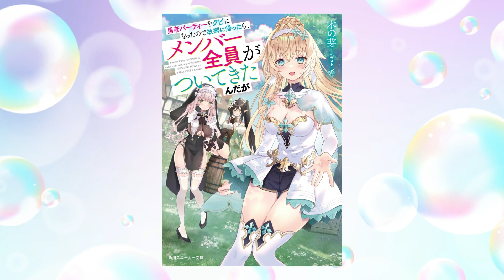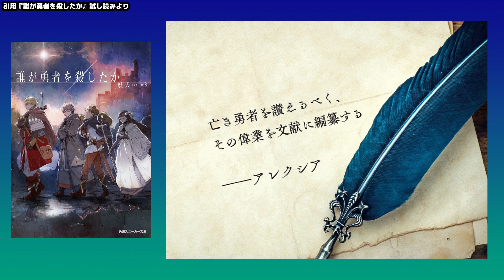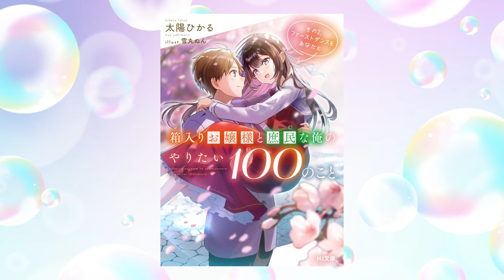【新刊ラノベ紹介】つい先日アニメ発表された作品に加え『すかすか』もある！？ただ個人的には新作が面白そうなの多すぎてヤバい…【角川スニーカー/HJ】【出涸らし皇子/マジカル/このすば】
〈今回紹介した作品を購入される方はこちら›

・勇者パーティーをクビになったので故郷に帰ったら、メンバー全員がついてきたんだが
©木の芽 (著), 希 (イラスト)/角川スニーカー文庫
👇Amazon

・最強落第貴族の剣魔極めし暗闘譚
©タンバ (著), へりがる (イラスト)/角川スニーカー文庫
👇Amazon

・誰が勇者を殺したか
©駄犬 (著), toi8 (イラスト)/角川スニーカー文庫
👇Amazon

・隣の席のヤンキー清水さんが髪を黒く染めてきた２
底花 (著), ハム (イラスト)/角川スニーカー文庫
👇Amazon

・陰キャだった俺の青春リベンジ５　天使すぎるあの娘と歩むReライフ
©慶野 由志 (著), たん旦 (イラスト)/角川スニーカー文庫
👇Amazon

・最強出涸らし皇子の暗躍帝位争い１２　無能を演じるSSランク皇子は皇位継承戦を影から支配する
©タンバ (著), 夕薙 (イラスト)/角川スニーカー文庫
👇Amazon

・マジカル★エクスプローラー　エロゲの友人キャラに転生したけど、ゲーム知識使って自由に生きる9
©入栖 (著), 神奈月 昇 (イラスト)/角川スニーカー文庫
👇Amazon

・この素晴らしい世界に祝福を！ よりみち３回目！
©暁 なつめ (著), 三嶋 くろね (イラスト)/角川スニーカー文庫
👇Amazon

・ue art works - Flowery -「終末なにしてますか？」画集
©ue (著), 枯野 瑛 (原著)/角川スニーカー文庫
👇Amazon

【HJ文庫】
・くだものナイフと傷だらけのリンゴ1　モテすぎる彼女は、なぜか僕とだけお酒を飲む
©和歌月狭山 (著), ぷらこ (イラスト)/HJ文庫
👇Amazon

・忘れられ師の英雄譚1　聖勇女パーティーに優しき追放をされた男は、記憶に残らずとも彼女達を救う
©しょぼん (著), ∴ (イラスト)/HJ文庫
👇Amazon

・箱入りお嬢様と庶民な俺のやりたい100のこと その2.ファーストダンスをあなたと
©太陽ひかる (著), 雪丸ぬん (イラスト)/HJ文庫
👇Amazon

・凶乱令嬢ニア・リストン3 病弱令嬢に転生した神殺しの武人の華麗なる無双録
©南野海風 (著), 刀 彼方 (イラスト)/HJ文庫
👇Amazon

・陰キャの僕に罰ゲームで告白してきたはずのギャルが、どう見ても僕にベタ惚れです7
©結石 (著), かがちさく (イラスト)/HJ文庫
👇Amazon

・モブから始まる探索英雄譚7
©海翔 (著), あるみっく (イラスト)/HJ文庫
👇Amazon

・インフィニット・デンドログラム-21.神殺し
©海道左近 (著), タイキ (イラスト)/HJ文庫
👇Amazon

角川スニーカー文庫

ラノベ紹介Twitterはこちら！
ラノベtiktokアカウントはこちら！

・本動画で話した作品のあらすじは、少し簡潔にしております。